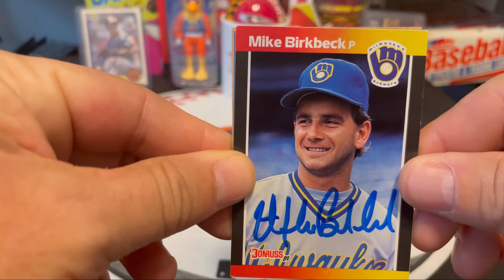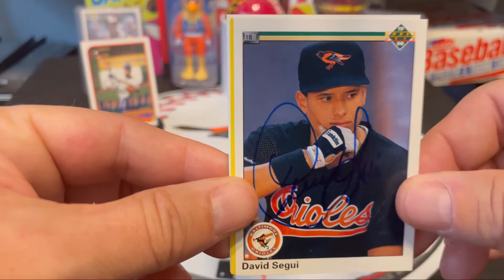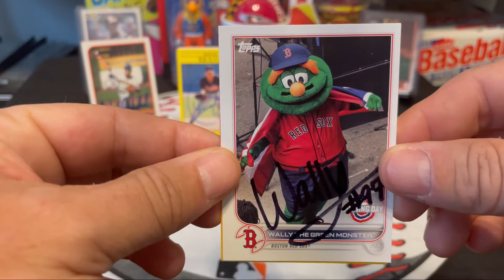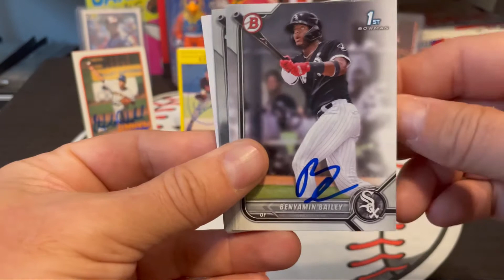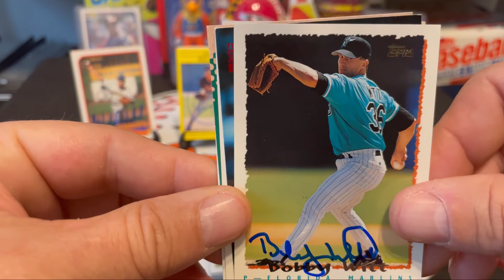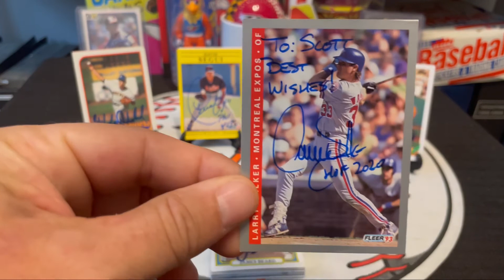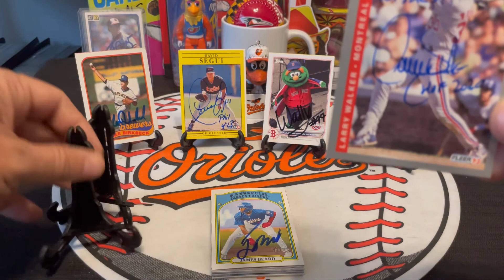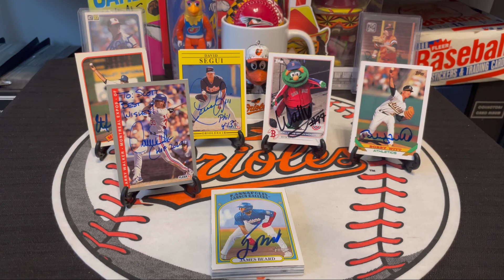5 Autographs Through The Mail (TTM) With 5x All-Star, MVP, 3x Batting Champ, HOF, & IP Autographs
Mike Birkbeck
Milwaukee Brewers

David Segui
Baltimore Orioles

Bobby Witt
Texas Rangers
Oakland A’s
Florida Marlins

Larry Walker
Montreal Expos
Colorado Rockies

Down East Wood Ducks
Texas Rangers
Guilder Rodriguez
Dylan MacLean
Cameron Cauley

Kannspolis Cannonballers
Chicago White Sox
Wes Kath
James Beard
Benyamin Bailey
Jared Kelley